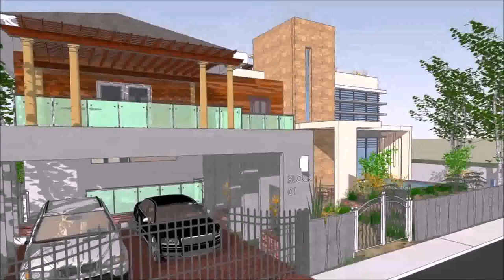House Design Pictures In The Philippines (see description)